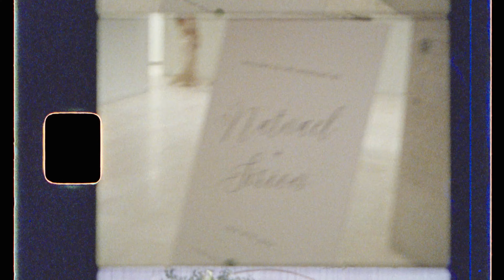The Ganoros Wedding - Super 8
Natnael Ganoro
Sirion Worku
Wedding
Super 8 Film